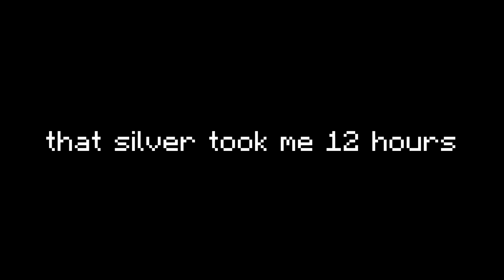60 hours of Marina - 1 election | Ironman #49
fart

words for algorithm
hypixel
skyblock
ironman
fart
jimmboo
gat
vasilikos
marina
guide
progression